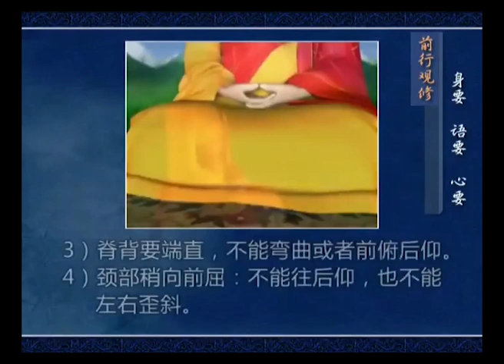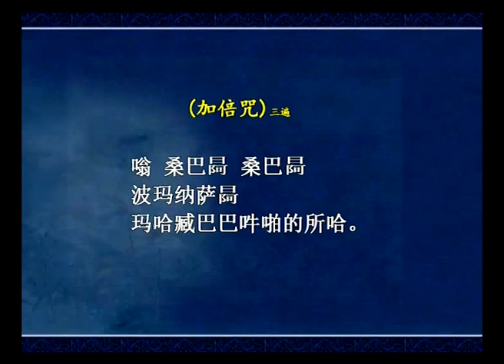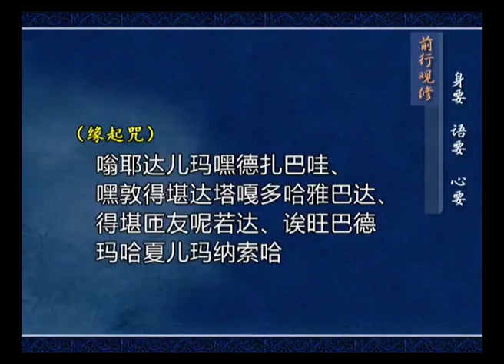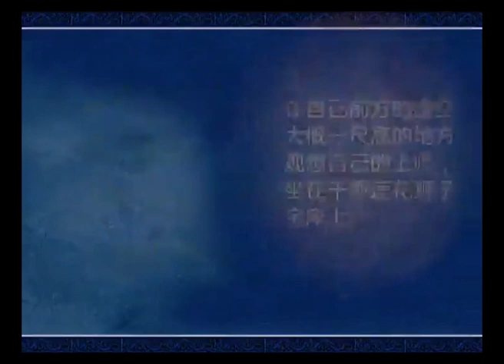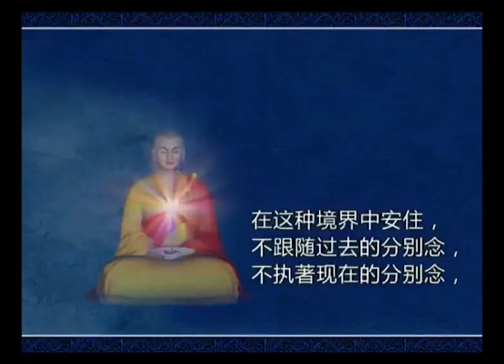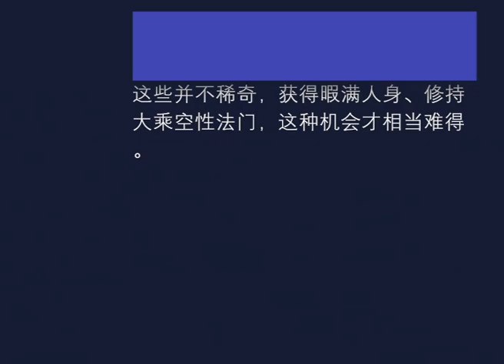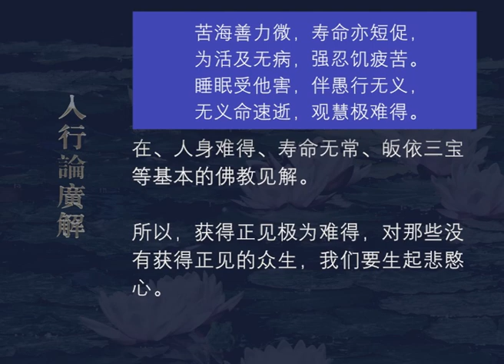入行论广解188 观修